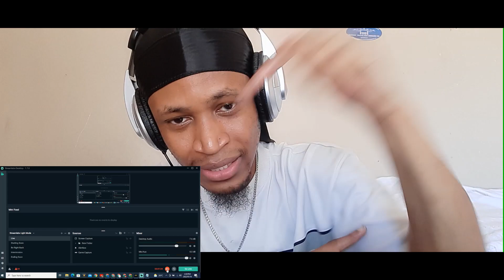ZAKI YARE | ALLA QURUXSANAA | - New Somali Music Video 2019 (Official Video) Reaction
ZAKI YARE ALLA QURUXSANAA
zaki yare alla quruxsanaa reaction
zaki yare
somali
alla quruxsanaa
abdi
cusub
niiko
hctv
heeso